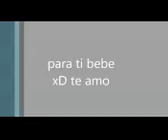para una niñasanta rm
para una niñasanta rm para una niñasanta rm